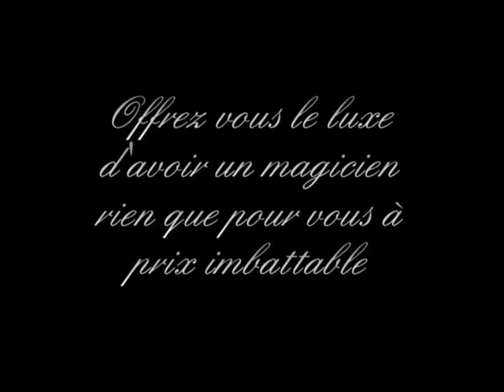Le magicien d'un autre temps .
Le magicien d'un autre temps a le plaisir de vous présenter un petit extrait de ses spectacles de magie en esperents que cela vous plaira .
Vous pouver me retrouver sur mon site internet en cliquant sur l' adresse ci dessous

Magicalement.